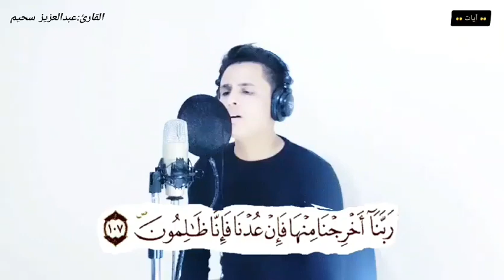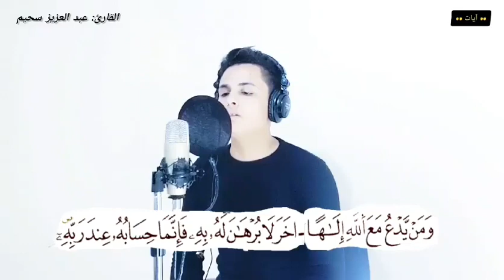💚 عبد العزيز سحيم أواخر سورة المؤمنون _ [HD] 🤔👍💙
قرآن كريم  7_Holy_Quran

قران كريم بصوت هدئ جميل جدا جدا للنوم  من التلاوات الرمضانية التي لا تنسى للشيخ ناصر القطامي - أواخر الأنبياء - ليلة 21 رمضان 1440هـ
تلاوة القران الكريم
تلاوة قرانية جميلة
تلاوة القران جميلة حقا
تلاوة القران الكريم بالنجليزية ترجمة
افضل تلاوة قران
تلاوة القران الكريم مريحة
قراءة القرآن بافضل صوت
تلاوة القران الكريم مع الترجمة الانجليزية صوت
اجمل تلوة القران
قرآن_كريم  7_Holy_Quran
Recitation of the Holy Quran
 Beautiful Quranic recitation
 The Quran recitation is really beautiful
 Recitation of the Holy Quran in English translation
 The best Quran recitation
 Reciting the Holy Quran is convenient
 Read the Qur’an in the best voice
 Recitation of the Holy Quran with English translation audio
هيثم الدخين
احمد النفيس
عبد الرحمن مسعد
احمد العبيد
فارس عباد
ابراهيم السيد
Haitham Al -Dukamn
Ahmed Al -Nafis
Abdul Rahman Musaad
Ahmed Al -Obaid
Fares Abbad
Mr. Ibrahim
محمد الفقية  علاء عقل  سعود الشريم  محمد عبد الكريم
ابراهيم السيد عبد الباسط عبد الصمد  محمد ايوب  محمد صديق المنشاوي  ادريس ابكر  حمزة الجزائري  عبد العزيز سحيم  مكة المكرمة الحرم المدينة المنورة تلاوة خاشعة وطمأنينة وراحة نفسية لاتوصف